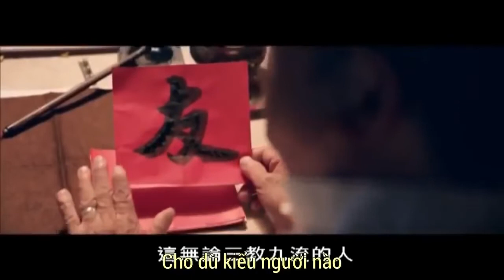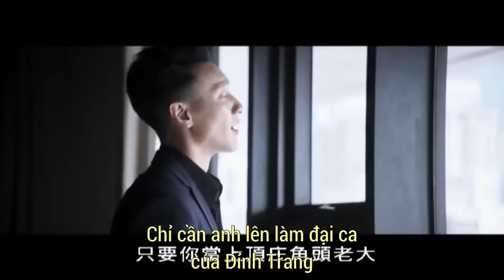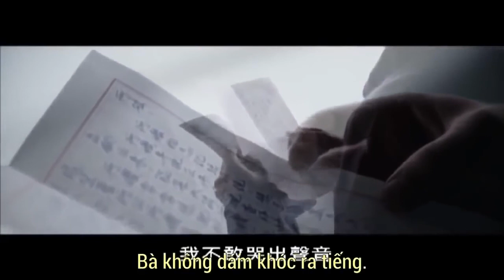Phim hành động xã hội đen mới nhất - Tình Anh Em - phim thuyết minh full HD